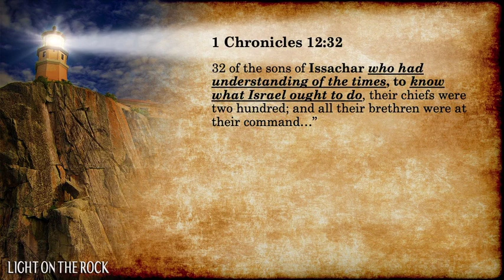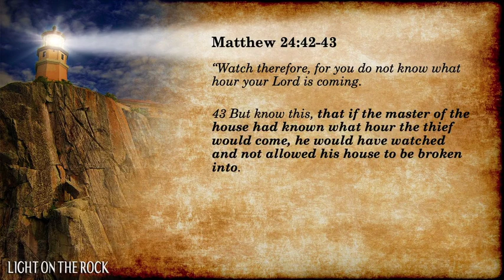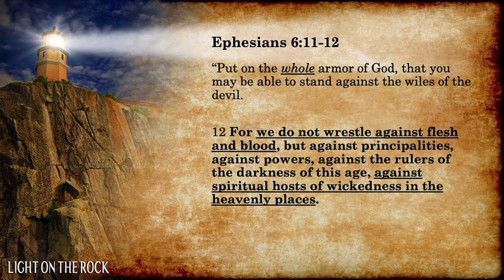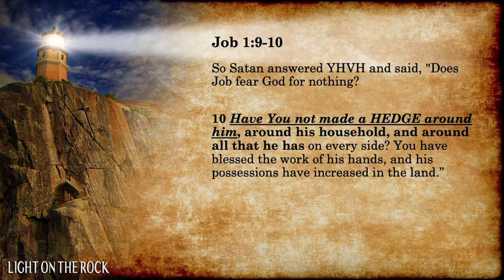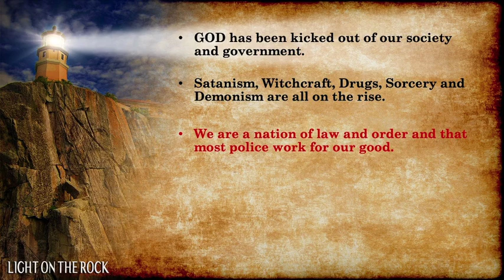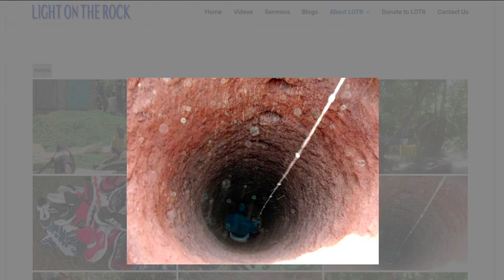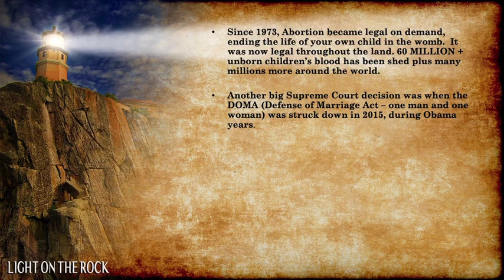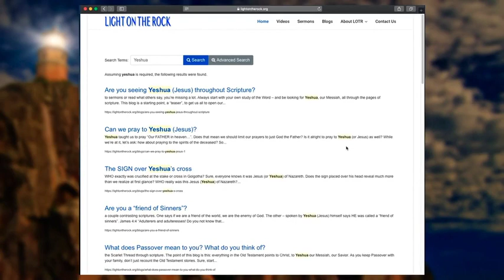Understanding the times, Part 1, Discerning the “Tipping point” we’re in.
A very important sermon topic. Though we’re not a part of this age or this world, our God does want his children to understand the times in which we live. Too many don’t care and say “What will be, will be” and go on their merry way. So we’re starting a 2 part sermon. Part 1 – Seeing how we’re at a definite “a tipping point” time in our countries, and some examples of that. Part 2 will be what we are to do about it. It’s essential we are not just bystanders.